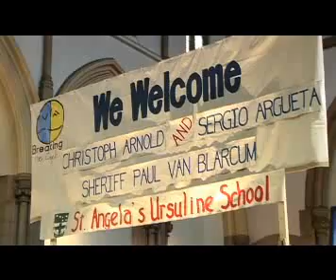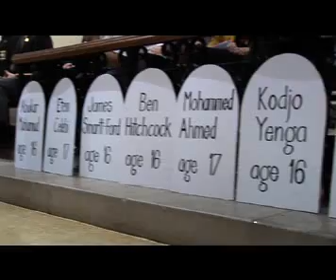Gang life - Sergio Argueta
Ex NY gangster, Sergio Argueta, gives an inspirational talk about the dangers of gang life.